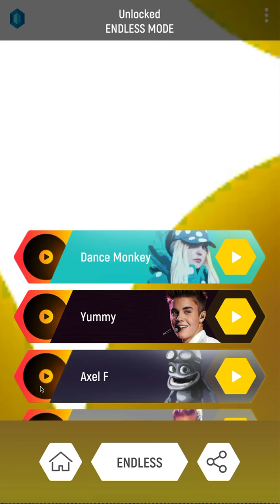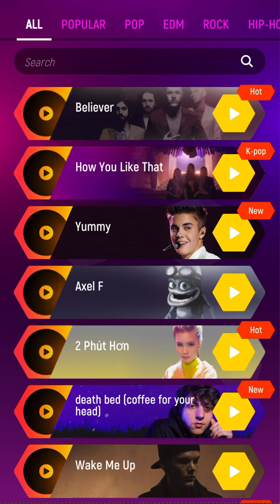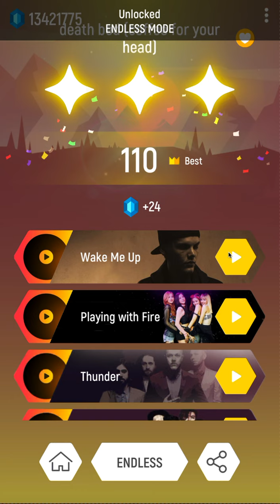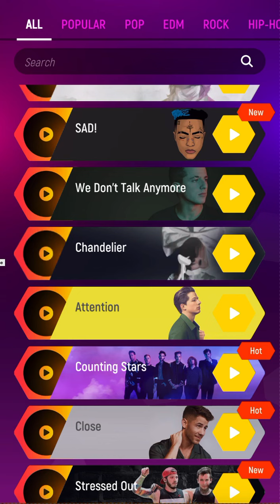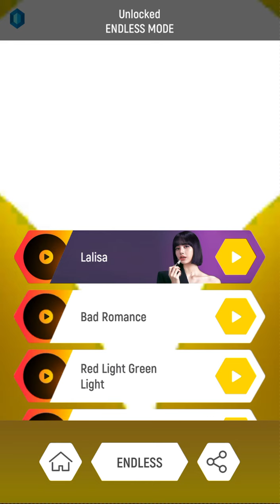tiles hop songs:cheap thrills, counting stars, dance monkey, and wake me up